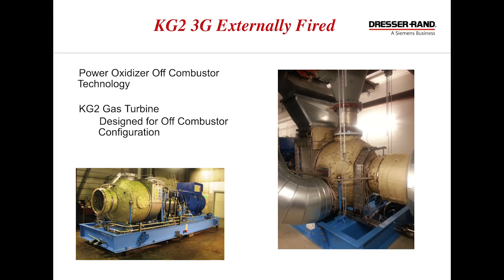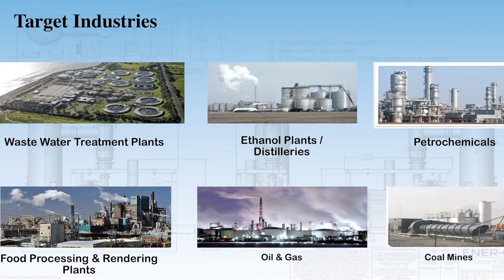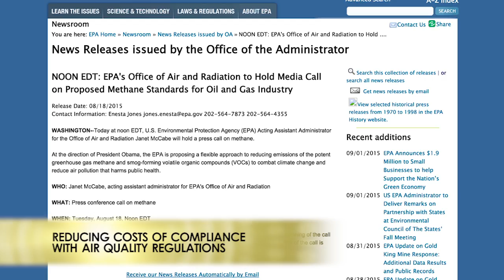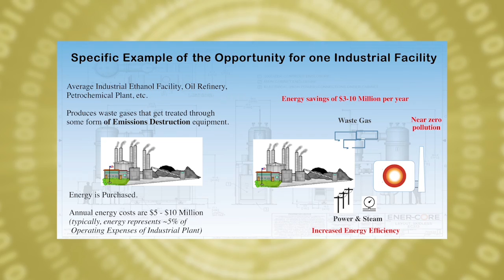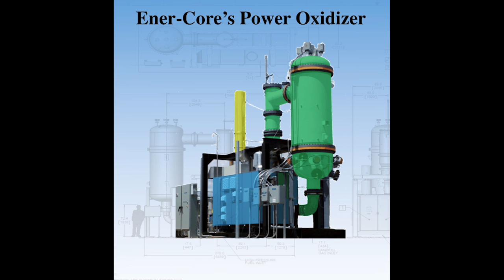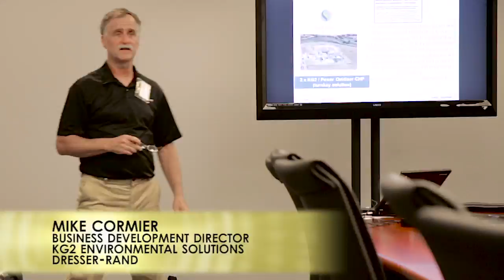Dreser Rand + Ener Core Technology Day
Dresser-Rand and Ener-Core showcase progress made with scaling Ener-Core’s Power Oxidizer up to a two megawatt (MW) version while being integrated with Dresser-Rand’s KG2-3G gas turbine technology.